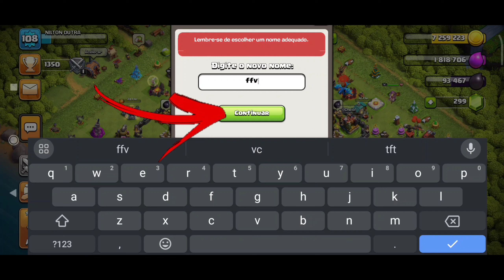Como Mudar o Nome da Conta no Clash OF Clans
Aprenda como mudar o nome no clash of Clans. mude o seu nick.